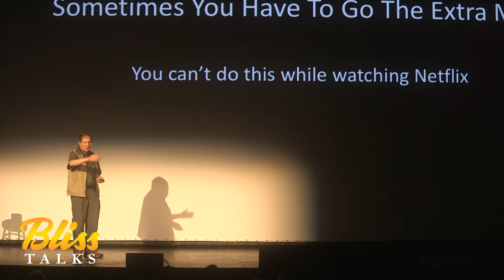Purpose Filled Life Story from a World Class Travel Photographer Mitch Russo | Bliss Talks TV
What is Purpose Filled Life? Watch as world-class travel photographer, Mitch Russo, teaches us how patience and passion for creating something magical are his keys to a joyful, purpose filled life.

At age 8, Mitch Russo was captivated by photography. He saw a photograph that amazed him and he immediately felt a desire to learn how to take pictures. Searching around in his Dad’s closet he found an old camera and asked if he could use it. In the beginning he struggled, and said his first photos were black. But then, magic happened. He captured a photo that made him proud and to him that was the beginning of his journey to purpose and bliss.

To learn how you can find your own purpose and bliss,